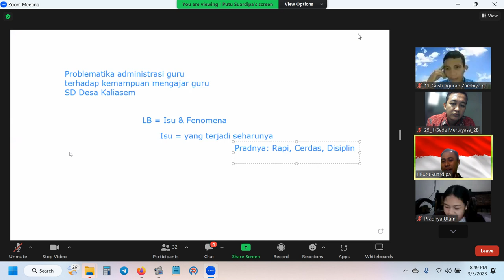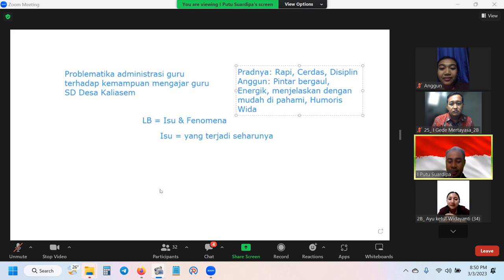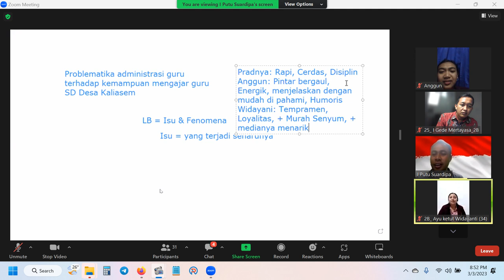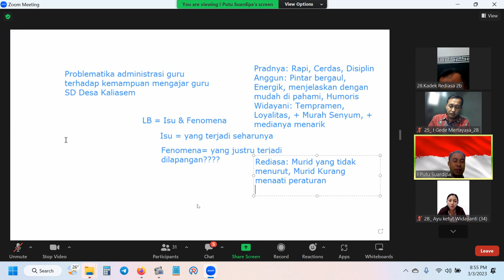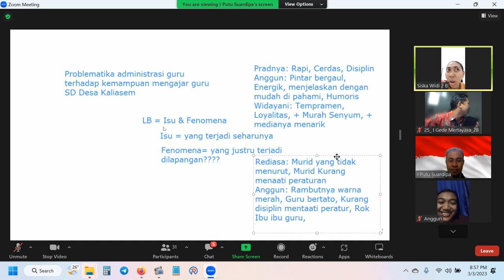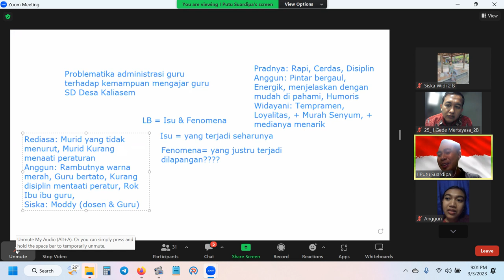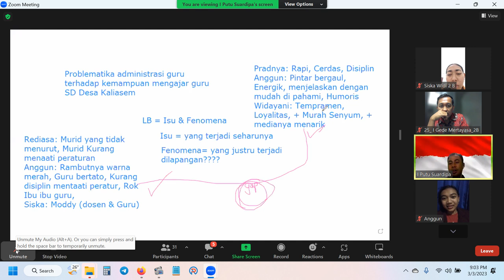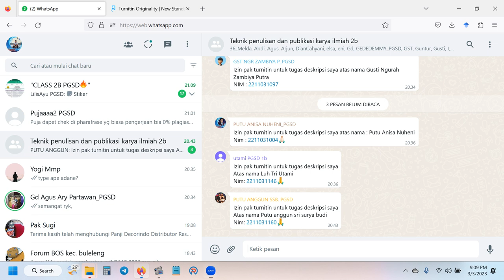Latihan penulisan karya Ilmiah dari tema Problematika Pendidikan mengkritisi yg trjadi di Indonesia.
Berikut diskusi Perkuliahan di ruang Zoom yang saya upload untuk melatih soft skil mengkritisi dari dunia luar ttg suatu hal dan di tuangkan kedalam tulisan ilmiah agar terlatih membuat tulisan karya ilmiah, dan di bahas tentang mekanisme dalam pengujian di Turnitin dari suatu tulisan.